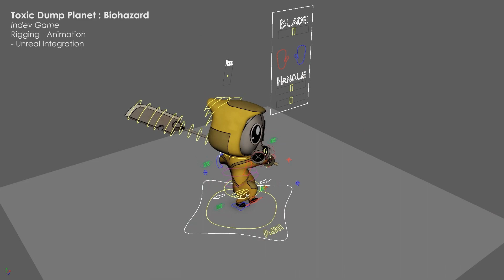3D Rig Demoreel 2024